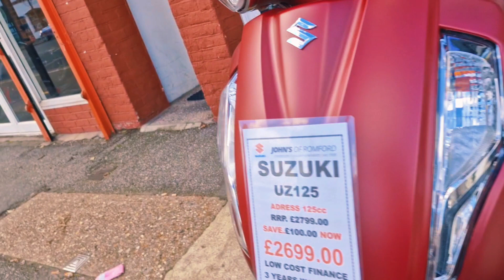SUPER BIKES for RACE | pakistan uk london ramadan sehri iftari gym bike | HD Video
Friends here is my 42nd vlog for you all, today we are having workout day and super bikes Race.

Vlog # 42